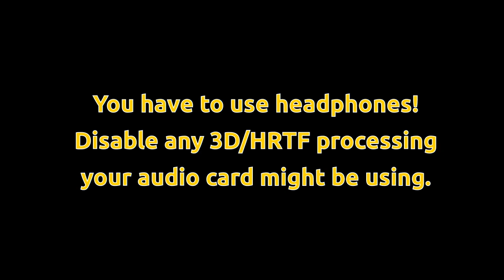CMSS 3D vs Dolby Headphone - Crysis 2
Edit - I've made a brand new comparison, which includes THX TruStudio Pro and Razer Surround.

A comparison of the two main 3D audio virtualization technologies for headphones in Crysis 2. Recorded using Sound Blaster X-fi Titanium and Asus Xonar DX cards. As noted, you HAVE to use headphones (it won't work with regular speakers) and you have to disable any 3D audio virtualization your sound card may be using (ie. turn off CMSS or DH while watching the video), otherwise it'll just sound horrible and you won't be able to hear the original effects.